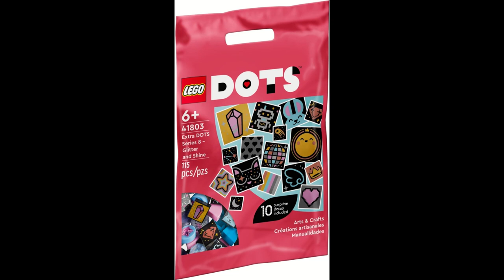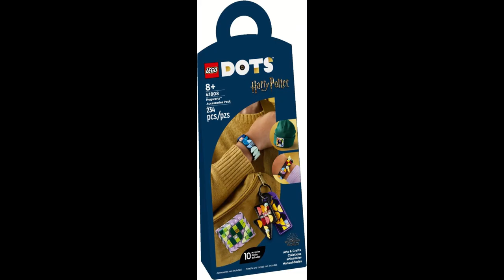LEGO Dots 2023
All LEGO Dots sets - 2023

LEGO sets in this video :

30637 Animal Tray and Bag Tag
41801 My Pets Bracelet
41802 Unicorns Forever Bracelet
41803 Extra DOTS Series 8 - Glitter and Shine
41805 Creative Animal Drawer
41806 Ultimate Party Kit
41807 Bracelet Designer Mega Pack
41808 Hogwarts Accessories Pack
41809 Hedwig Pencil Holder
41811 Hogwarts Desktop Kit